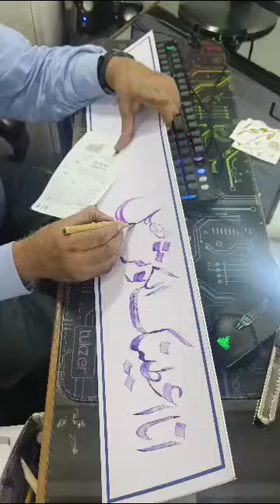Surah e Kausar In Nastaliq Script.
calligraphybyhk39